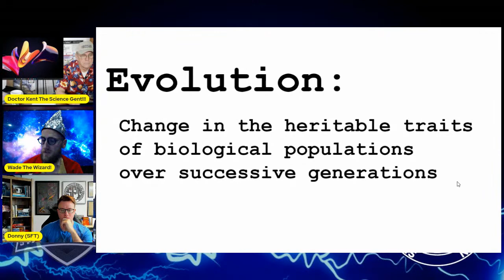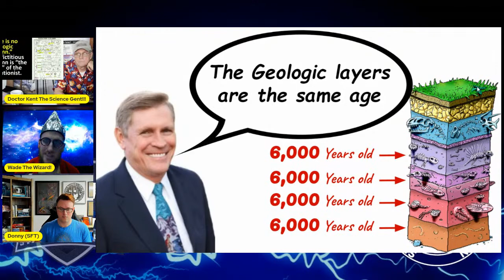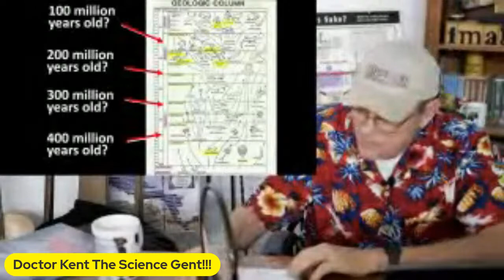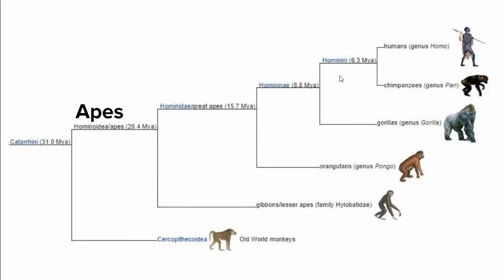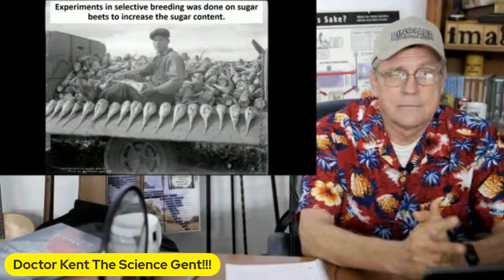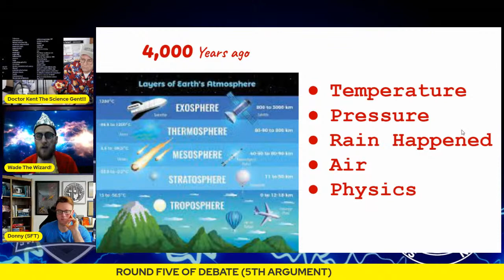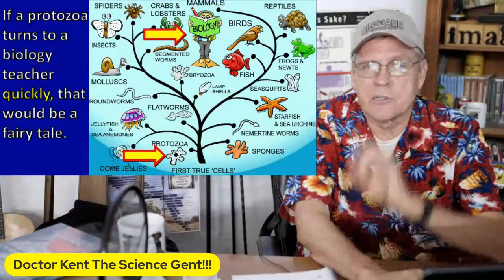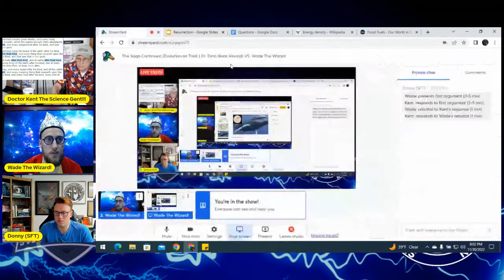The Saga Continues! (Evolution on Trial) | Dr. Dino (Kent Hovind) VS. Wade The Wizard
The epic Kent Hovind vs. Wade The Wizard debate saga continues (ROUND FOUR) with another debate on evolution. Evolution is on trial.

Affirmative - Wade The Wizard
Negative - Kent Hovind
Moderator - Donny B